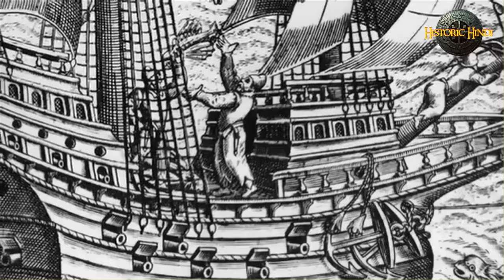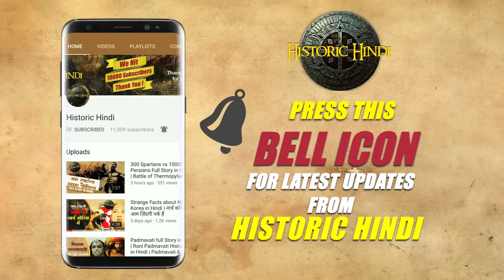'वास्को डी गामा' के भारत आने का इतिहास | Vasco Da Gama History in Hindi | Historic Hindi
वास्को डी गामा के भारत आने का इतिहास | Vasco Da Gama History in Hindi
How Vasco reaches Inida | vasco da gama story in hindi | Vasco Da Gama biography in hindi

The expedition then rounded the Cape of Good and, after sailing up the coast of east Africa, took on an Arab navigator who helped them reach the Indian coast, at Calicut (now Kozhikode) in May 1498. This voyage launched the all-water route from Europe to Asia. Da Gama returned to Portugal.